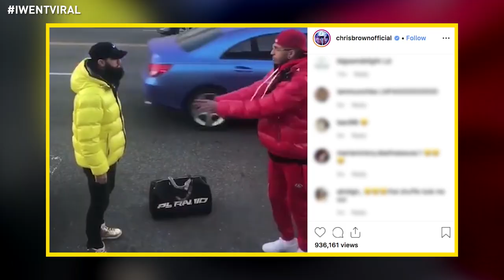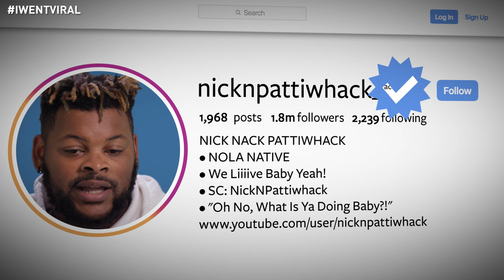Nick "Oh No Baby, What Is You Doin" Pattiwhack Went from IG Vids To IG Fame Overnight | I Went Viral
Nick Joseph AKA Nick Pattiwhack describes how IG videos and chants like “Dan is the man” and “Oh no baby, what is doin’” helped catapult his career into TV shows and so much more! Nick & DanRue took social media by storm last year by having fun and causing celebrities mayhem. Here’s his full story!